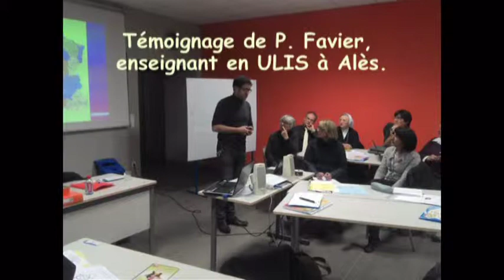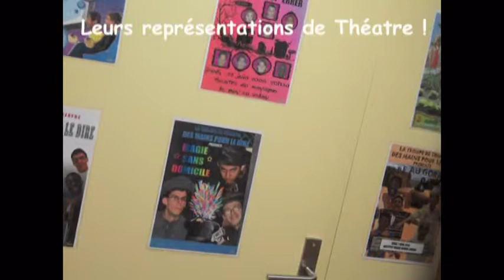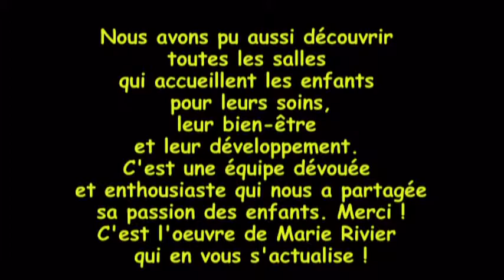sessionCE Puy 2013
Formation des directeurs et adjoints du réseau de la Présentation de Marie